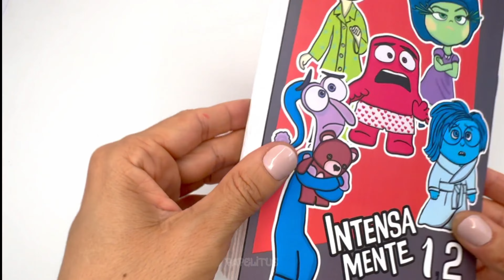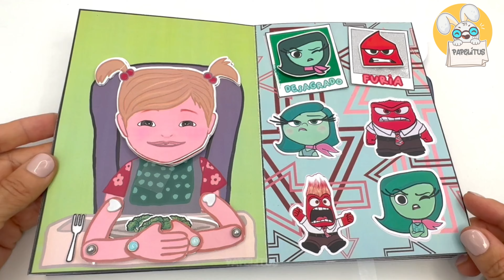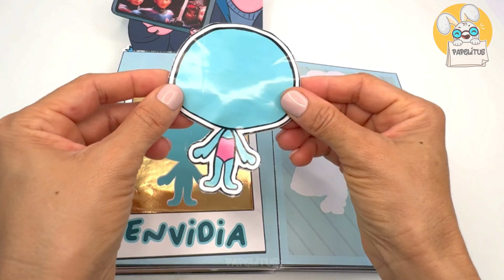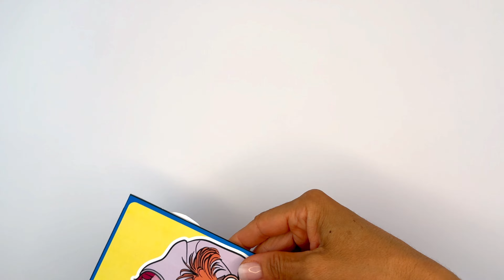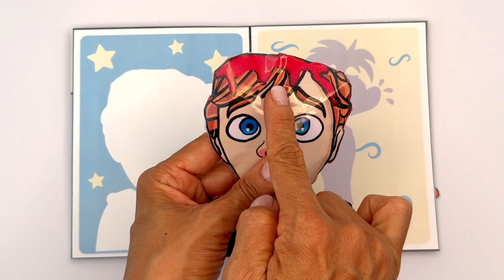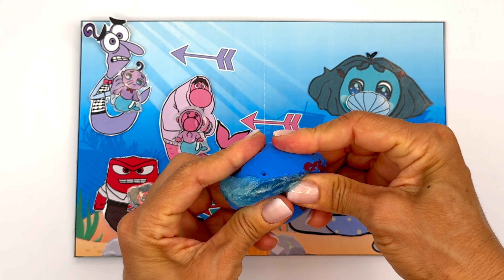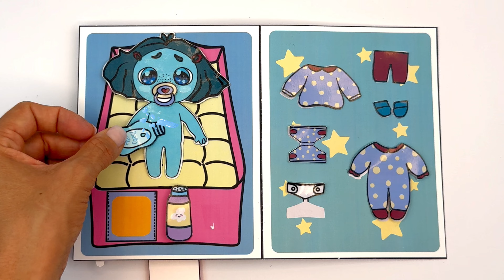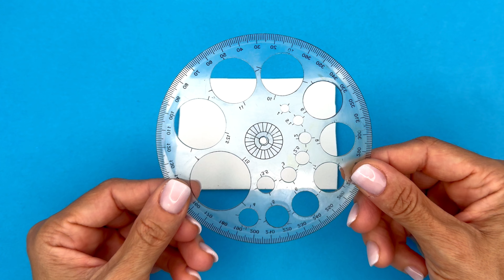GAME BOOK COLLECTION 🌈 INSIDE OUT 1 AND 2